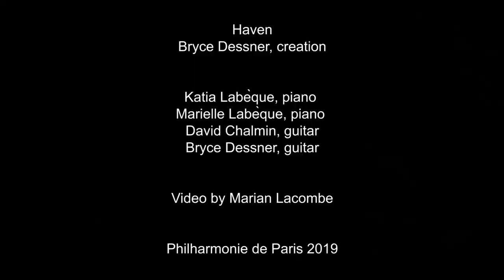Bryce Dessner "HAVEN" - Katia & Marielle Labeque, David Chalmin - Paris 2019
Song: «HAVEN»
Philarmonie de Paris - Paris, April 2019
A Bryce Dessner, Creation

Katia & Marielle Labeque (piano)
David Chalmin (guitar)
Bryce Dessner (guitar)
Minimalist Dream House - Sequence